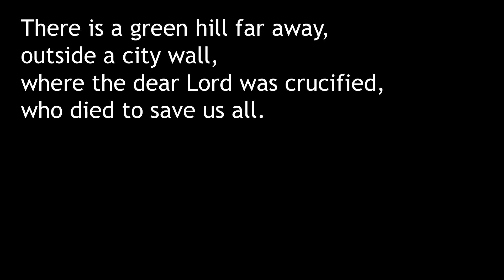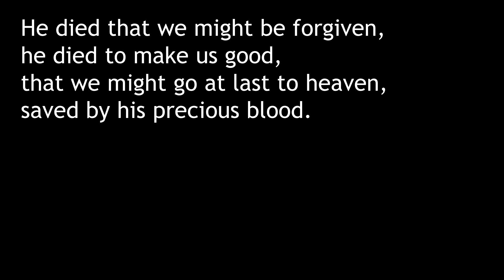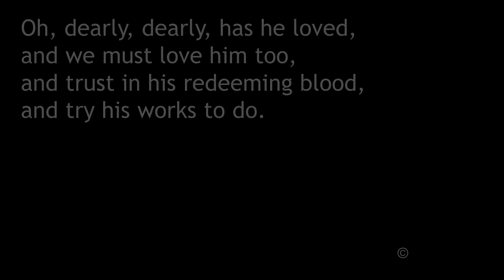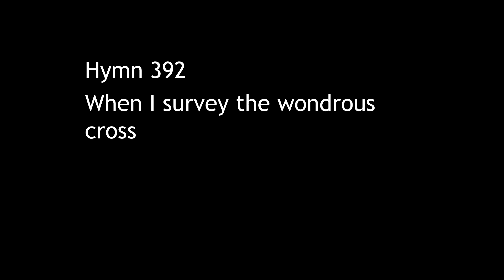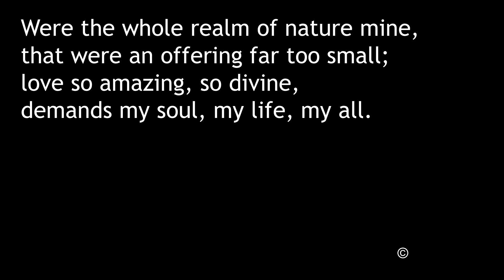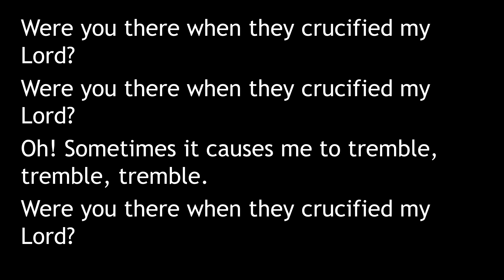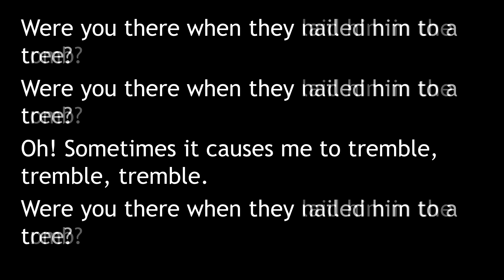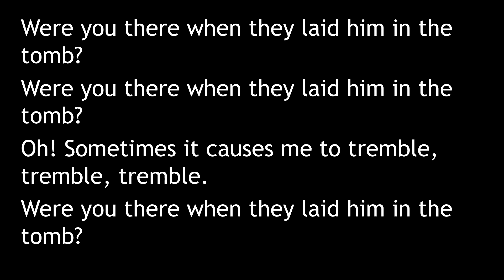20 04 10 Good Friday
A meditation on Good Friday through Bible readings and hymns.